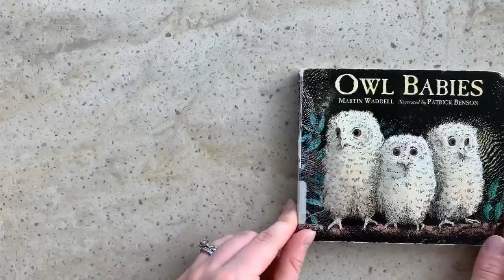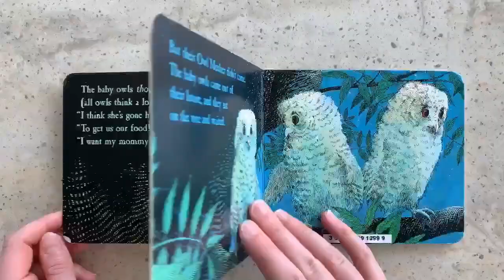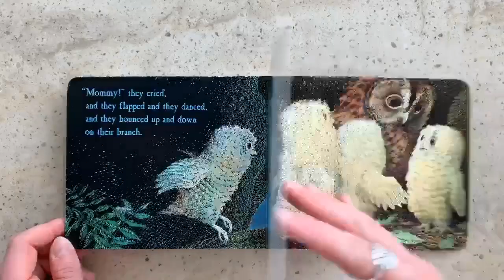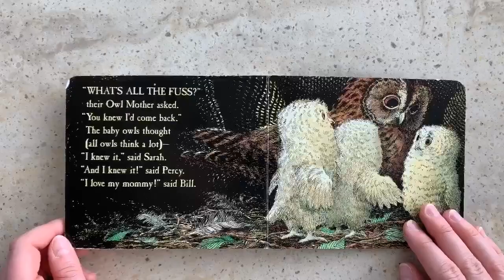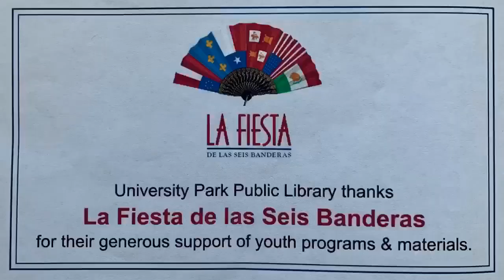Virtual Story Shorts with UPPL - "Owl Babies"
Join Zoe as she reads “Owl Babies” written by Martin Waddell, illustrated by Patrick Benson, and published by Candlewick Press. Literacy tip: it’s okay for your baby to “eat” a board book. This is a way for them experience reading through their senses!